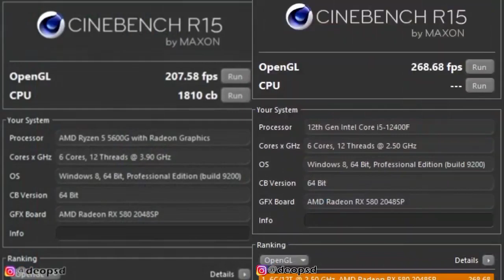VENOMRX vs TARASQ | RX 580 2048SP | Vga 1 jutaan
Spesifikasi PC yang saya gunakan:
GPU  AISURIX RX 580 Gddr5 8GB
MOBO MSI h410m Bomber
RAM 16GB 2666mhz Dual channel
SSD  Midas Force 120GB sata III
HDD  Seagate 1TB
PSU  Aerocool United 500watt 80+